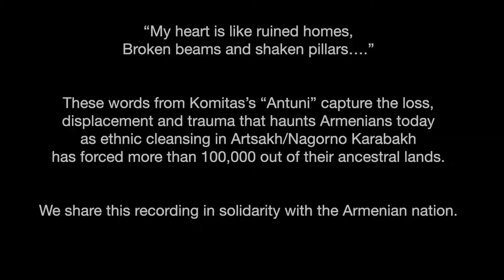Ruzan Mantashyan - "ANTUNI" | Komitas | Piano - Kirill Gerstein | Կոմիտաս - "ԱՆՏՈՒՆԻ"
Komitas Antuni
Soprano - Ruzan Mantashyan
Piano - Kirill Gerstein
Video - @kirillgersteinofficial

“My heart is like ruined homes,
Broken beams and shaken pillars….”

These words from Komitas’s “Antuni” capture the loss,
displacement and trauma that haunts Armenians today
as ethnic cleansing in Artsakh/Nagorno Karabakh
has forced more than 100,000 out of their ancestral lands.

We share this recording in solidarity with the Armenian nation.

Սիրտըս նման է էն փըլած տըներ,
Կոտրեր գերաններ, խախտեր է սըներ.
Բոն պիտի դընեն ﬔջ վայրի հավքեր.
Երթամ՝ ձի թալեմ էն ելման գետեր.
Ըլնիմ ձկներո ձագերացըն կեր։
 Ա՜յ, տո լա՜ճ տընավեր։
Սև ծով մ՚եմ տեսե, սիպտակն էր բոլոր.
Ալին կըզարներ, չէր խառնի հիրոր.
 Էն ո՞րն է տեսե ﬔկ ծոﬖ երկթավոր,
Անտոնի սիրտն է պըղտոր ո մոլոր։
Ա՜խ, իսկի ﬕ՛ լնիք սըրտիկ սևավոր։

Antuni / Homeless
My heart looks like shattered homes,
Broken are pillars and timbers asunder.
Wild birds will nest in those ruins…
To reach the river, jump in it I wish,
And to become food for the fry of fish.

Ah, your home is destroyed!

I’ve seen Black sea with the white around,
The waves were beating, yet unable to mix them together,
Who has ever seen an ironic sea?
A homeless’ heart is
In bewildered state,
Oh, don’t be my heart darkened so much,

The recording project to pair the late music of Debussy with Komitas’ compositions stemming from the horrors of World War 1 and the Armenian Genocide started two years ago. We did not want to imagine that it would poignantly become even more relevant due to the tragic events unfolding today.